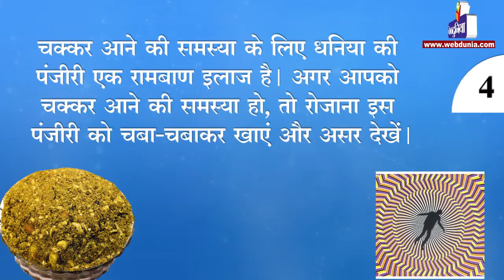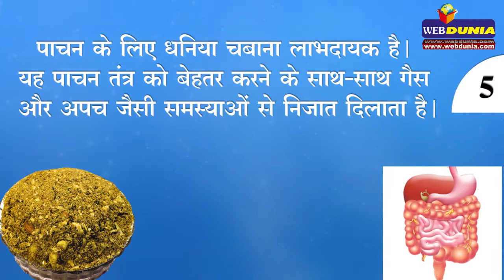जन्माष्टमी पर बनने वाली धनिया पंजीरी के 5 फायदे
जन्माष्टमी के मौके पर भोग के लिए विशेष तौर से बनाई जाने वाली धनिये की पंजीरी खाने में तो स्वादिष्ट होती ही है, सेहत के लिए भी उतनी ही फायदेमंद होती है। अगर आपको नहीं पता तो अभी जानिए इसके यह 5 बेहतरीन फायदे